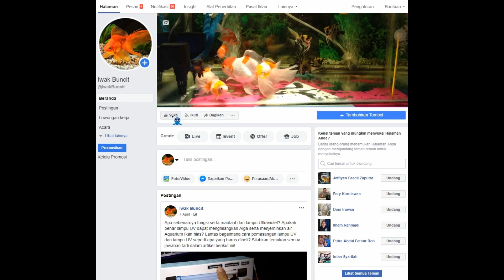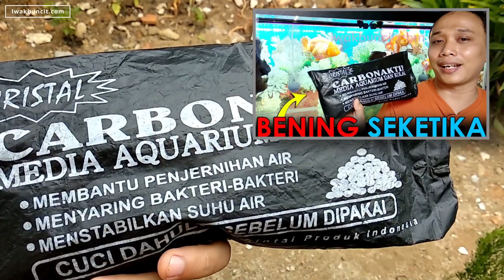Seberapa "HARAM" Tanaman Frogbit Amazon di Aquarium Ikan Mas Koki?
Buat penggiat, penghobi Aquascape pasti sudah tidak asing lagi dengan tanaman bernama Frogbit Amazon. Tanaman apung ini biasanya berada di permukaan air dan juga sering digunakan sebagai tempat ikan bersembunyi maupun bertelur. Namun apa jadinya jika tanaman Frogbit Amazon ini ditaruh di aquarium ikan mas koki? Bagaimana nasibnya, apakah bakal selamat dari amukan cocopan ikan mas koki serta apa fungsi tanaman Frogbit Amazon? Simak penjelasannya dalam video berikut.

---=== PERALATAN PENDUKUNG ===---